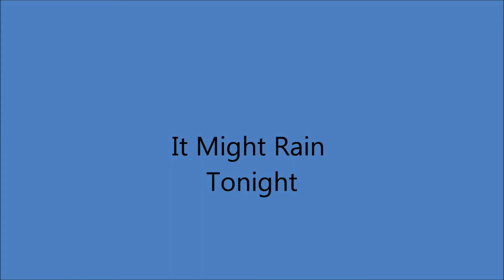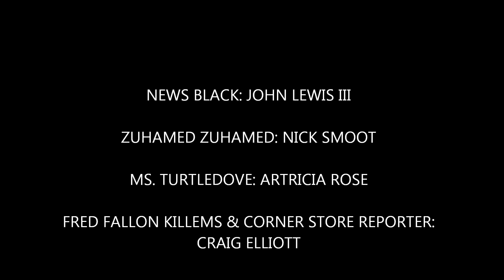KRSN NEWS 2/20/18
KRSN real street news. Bringing the news from the streets to you the people. News Black is your anchor, the field correspondent is Zuhamed Zuhamed and the corner store reporter is John Doe. Enjoy.